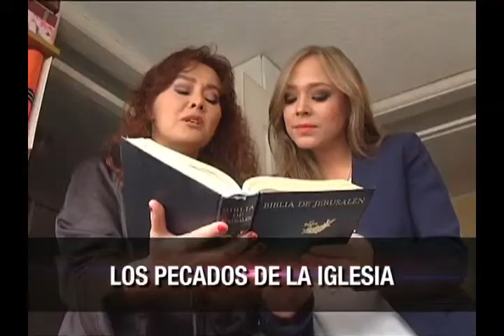Promocional: ¨La confesión 20 años después¨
La ex presentadora de televisión y ex religiosa, Patricia Barba, se confiesa que fue víctima de acoso sexual tras los muros de la iglesia.